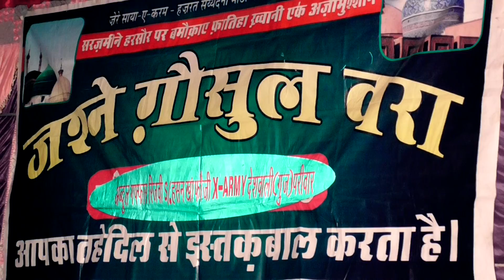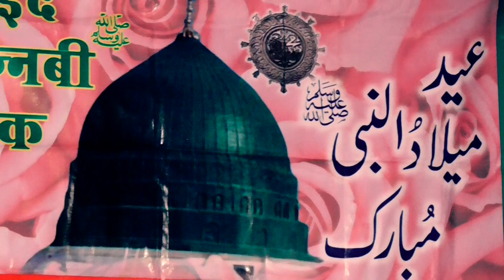Jashan E Gaus E Aazam I Molana Irfan Faizani | Harsore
Molana irfan faizani
Ahle sunnat
Maslak e ala hazrat salamat rahe
Zindabad